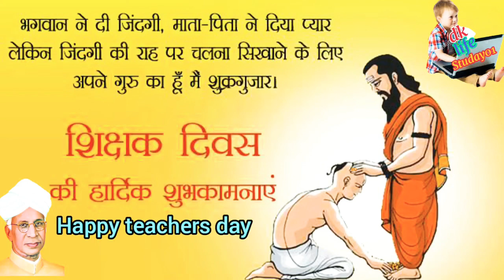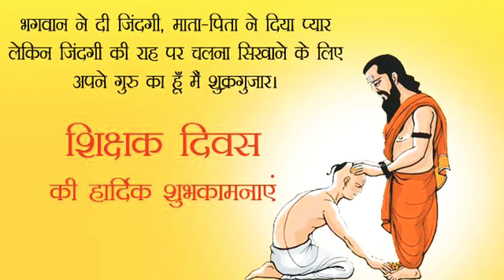# 5 September happy🎂 taechers day dk life studay01👌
happy teachers day 5 September dk lif studay01 ki or se aap ka svagat hain